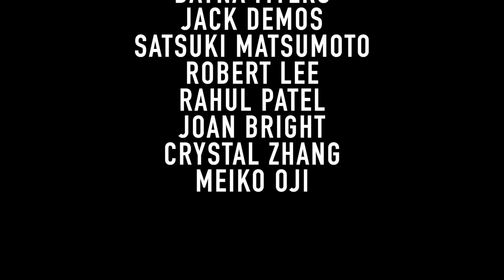Taeyeon INVU Cover with classical & jazz musicians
Bringing two new members on this Taeyeon - INVU cover today! I've been a fan of Taeyeon (태연) for a long time, so covering INVU today was exciting. For those who aren't familiar, Taeyeon is the leader of Girls' Generation (SNSD). We infused our sounds into this K-Pop cover  with this sextet of three classical musicians and three jazz musicians. Please welcome Hana and Marius to our jam fam!

0:00 Intro
0:52 Music!
4:20 Outro

Danielle Kim
Sarah Lantz
Eric Heilner
Gumiko Monobe
Kristopher Lin
Cheryl Grace
Eiko Yellen
Max Wirestone
Dayna Myers
Jack Demos
Satsuki Matsumoto
Robert Lee
Rahul Patel
Joan Bright
Crystal Zhang
Meiko Oji